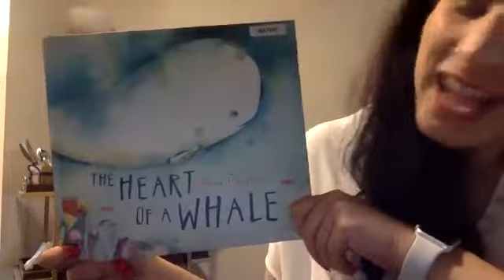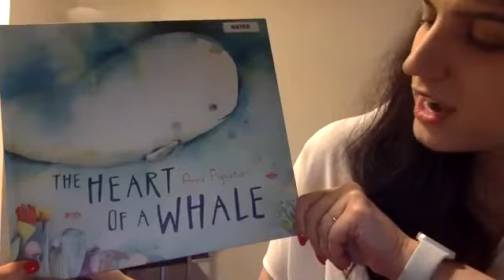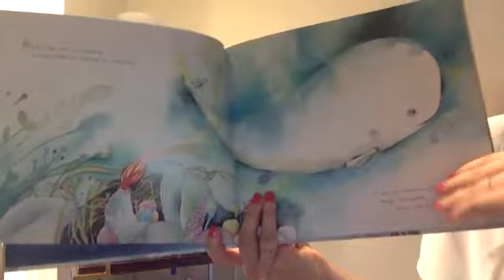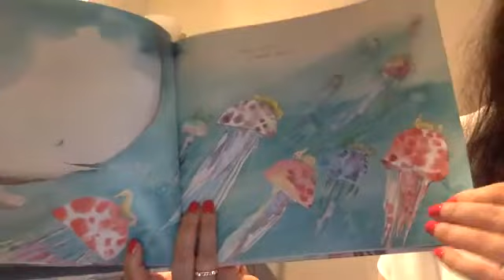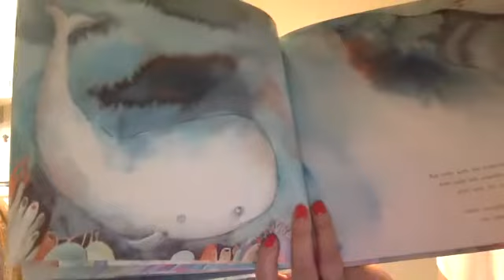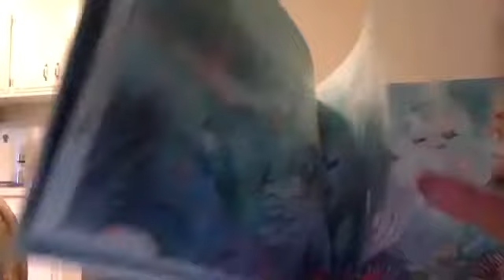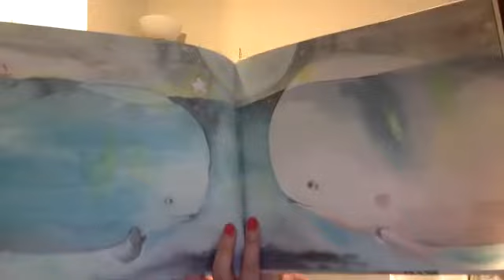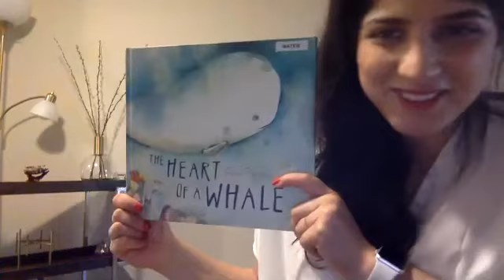The Heart of a Whale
Storytelling by Michka joun.